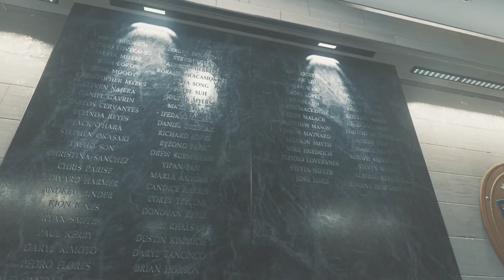PC Call Of Duty Infinite Warfare Gameplay Walkthrough Part 2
Call Of Duty Infinite Warfare Gameplay Walkthrough Par 2 on an Asus ROG laptop, 16Gb RAM, Geforce gtx 960m graphics card,  i7 processor, windows 10, enjoy!